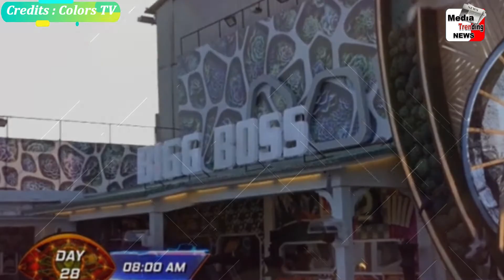Bigg Boss 14: Housemates Amazing Morning Dance | Sauda Khara Khara | Day 29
Media Trending News  Bigg Boss 14: Housemates Amazing Morning Dance | Sauda Khara Khara  | Day 29